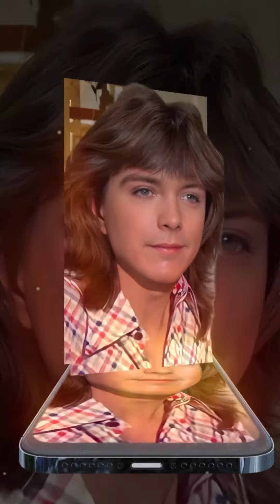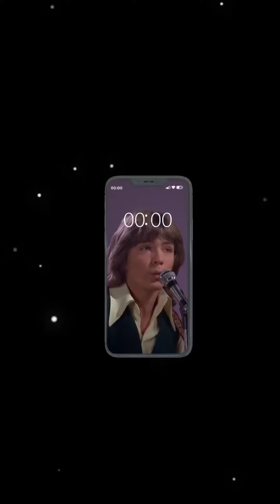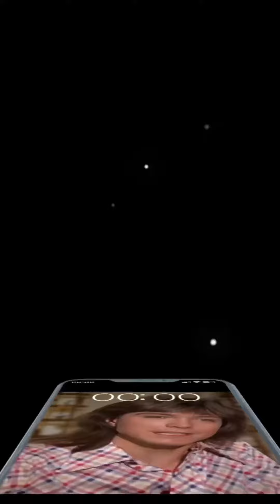DAVID CASSIDY TRIBUTE-THERE’LL COME A TIME